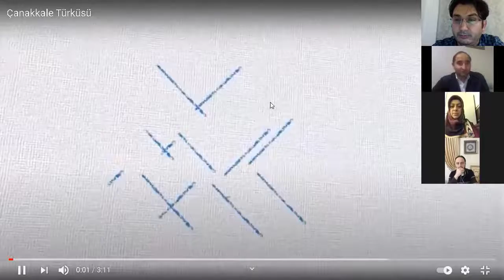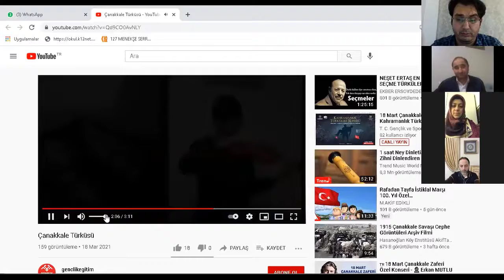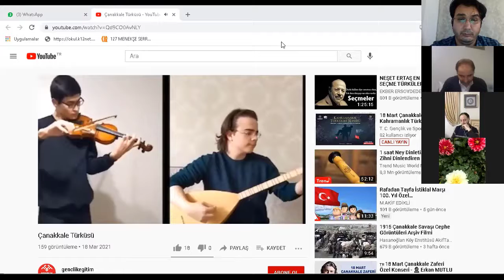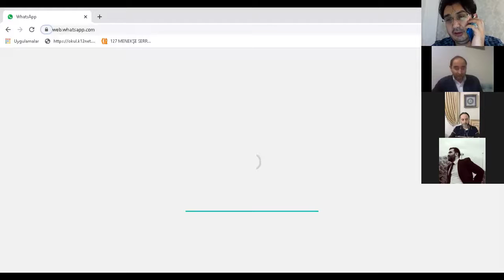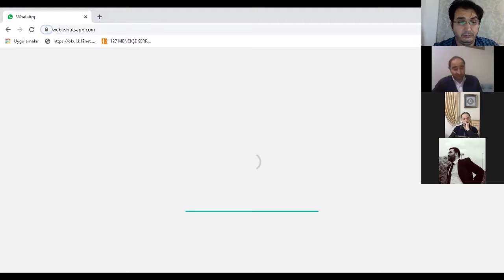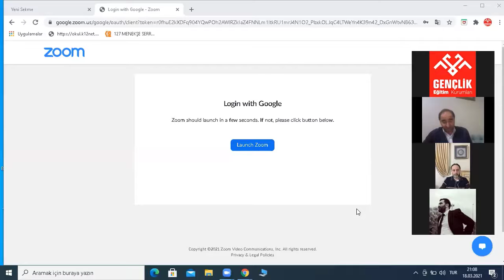Çanakkale Destanı ve İstiklal Marşı'nda M Akif'in Hissiyatı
ÇANAKKALE DESTANI VE İSTİKLAL MARŞI'NDA MEHMET AKİF'İN HİSSİYATI - Edip-Şair Adnan İPEKDAL - 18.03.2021